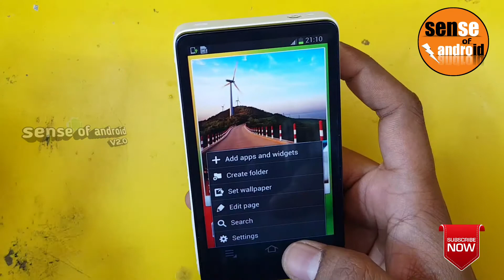Samsung Galaxy Camera EK-GC100 Hard Reset and remove Pattern lock